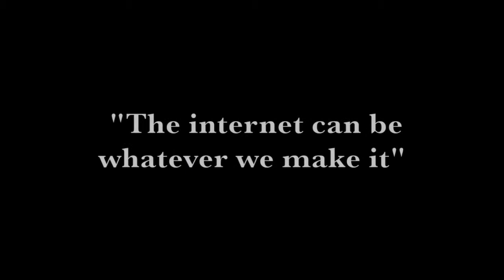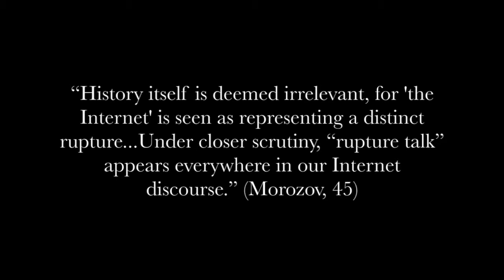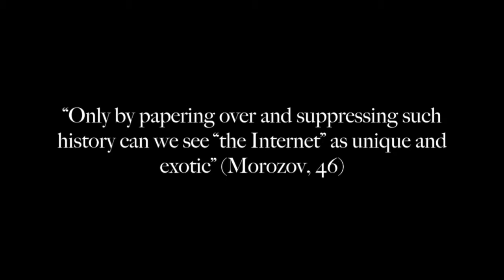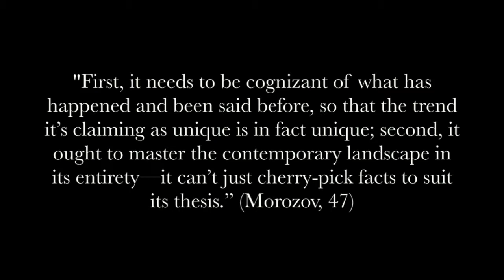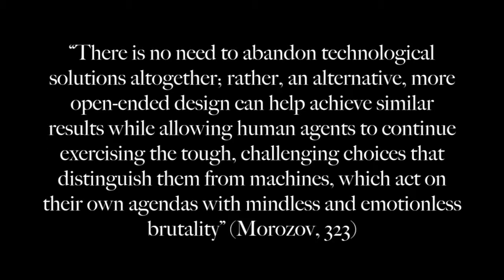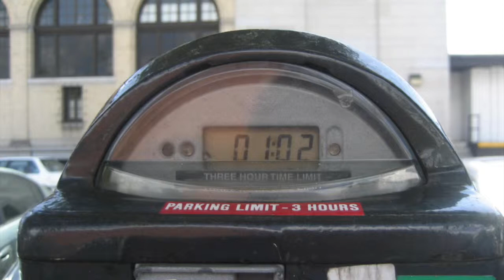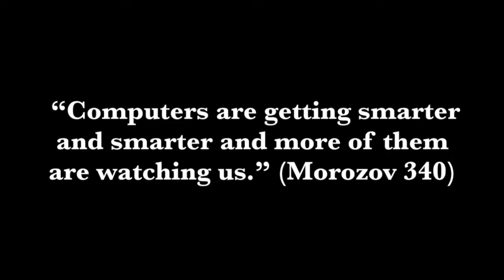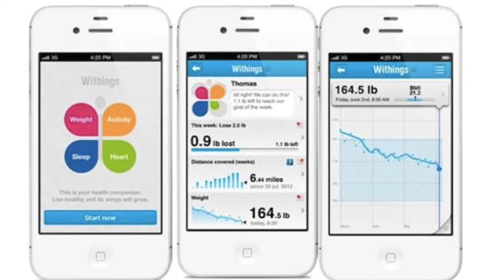"Click Here to Save Everything" Evgeny Morozov Video for Politics of Cyberspace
This video is for a Politics of Cyberspace class at Fordham University. All pictures are cited with the term we searched on Google to find them and all sounds have the link listed as to where they were originally found.